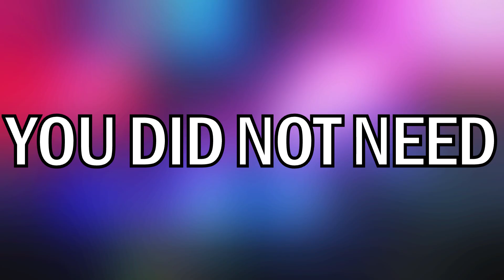So this is.... Shazam Fury of The Gods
Ayo! Got 3 minute? Here is Shazam 2 kinda.